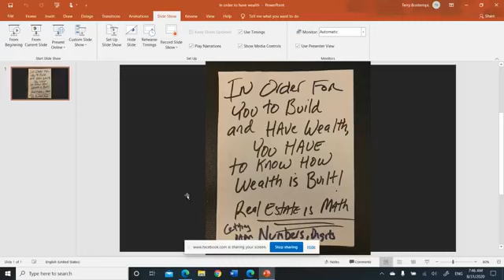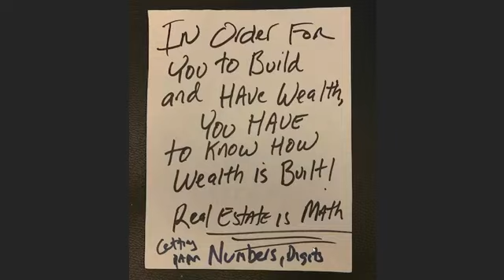THANKS DAYMOND JOHN! Should I Make A BANK FORECLOSURE MILLIONAIRE Documentary? I Did That in 2012!!!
WOW! Planning to teach this morning and I watched a video post by Daymond John

Should We Make A FUBU Documentary?

I watched it and immediately I went BAM, why note real estate?

Why not Note Buying, the world's most powerful wealth building strategy in real estate?

. And, then I realized that I had already did that in 2012... but it's been archived on my YouTube channel

OMG... it's already been produced. Now I need a network to bring it to life!

Why Not Broadcast It Over The Internet... It's Less Than 30 Minutes in Length